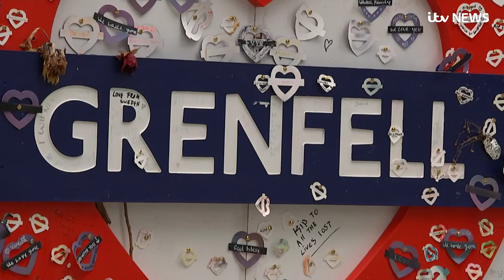Grenfell Tower fire inquiry day seven: Final day of tributes | ITV News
A “hero” grandfather sheltered six people in his top-floor flat in Grenfell Tower on the night it was destroyed by fire, an inquiry has heard.

Raymond “Moses” Bernard gave refuge to families trying to escape the inferno as it consumed the block, offering them his bed while he sat on the floor.

His family gave a tearful tribute to the 63-year-old, who died with his dog Marley, during the final day of commemoration hearings at the public inquiry into the disaster.